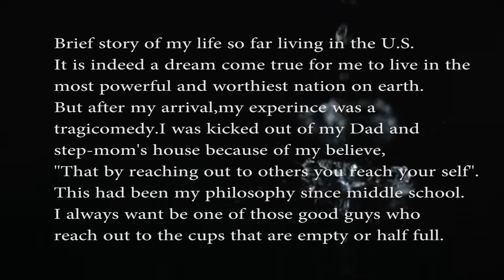WENDELL's Documentary: God kept me, so I wouldn't let go.(Kurt Carr)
In these picture lies the scene of my life two years ago.